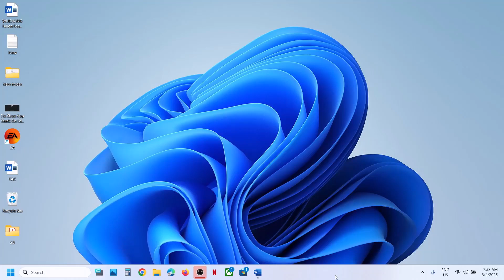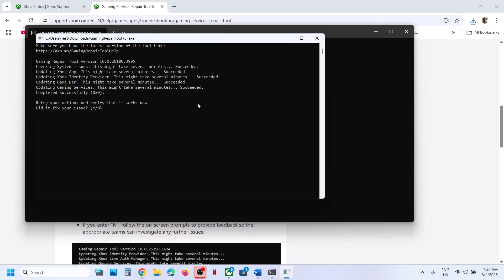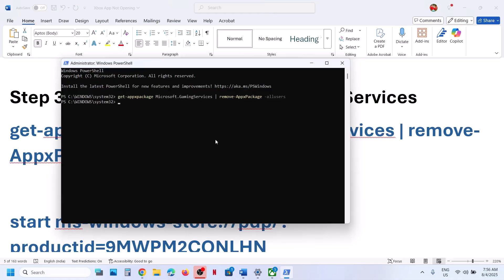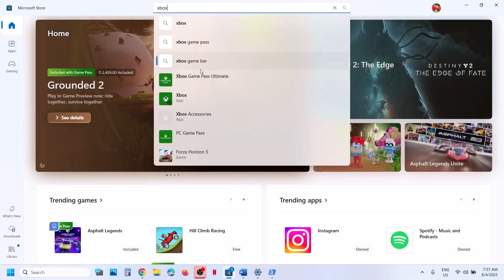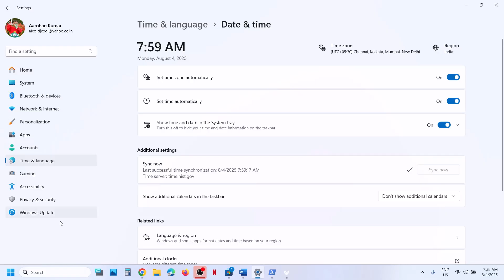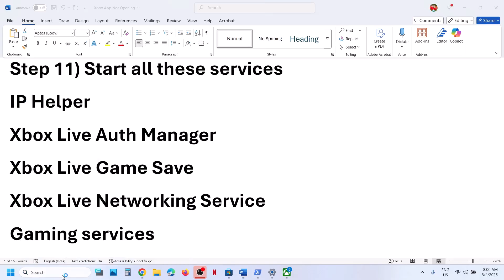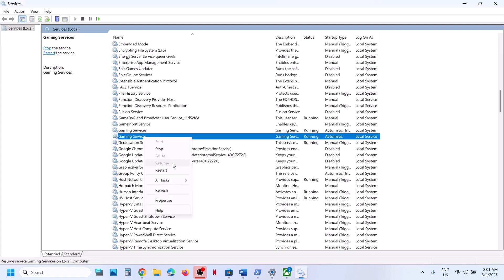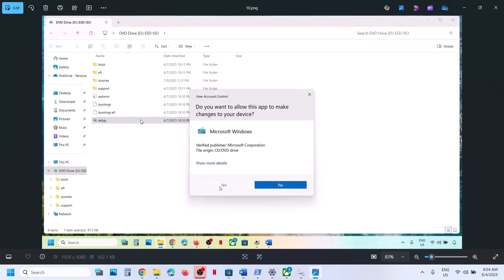Fix Xbox App Not Launching Stuck On Launching The Xbox App On Windows PC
Fix Xbox App Not Opening/Launching Stuck On Launching The Xbox App On Windows 11/10 PC
Check Xbox status for any outage
Step 1) Run Gaming Services Repair Tool
Step 2) Repair/Reset Xbox app
Step 3) Uninstall and reinstall Gaming Services

start ms-windows-store://pdp/?productid=9MWPM2CQNLHN
Step 4) Update Xbox App from store library
Step 5) Uninstall & Reinstall Xbox app
Step 7) Make sure date, time, time zone and region are correct
Step 8) Clear store cache Using wsreset command
Step 9) Update Windows 11
Step 10) Install Xbox identity provider and Gaming services
Step 11) Start all these services
IP Helper
Xbox Live Auth Manager
Xbox Live Game Save
Xbox Live Networking Service
Gaming services
Windows Update
Microsoft install service
Step 12) Run this powershell command
In Advanced Tab
Check Use TLS 1.0, 1.1, 1.2 and 1.3